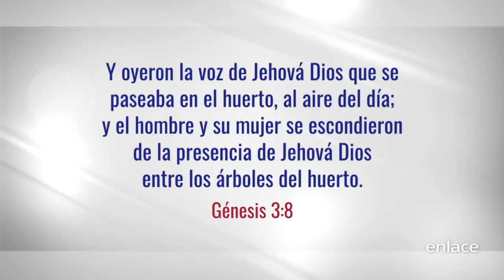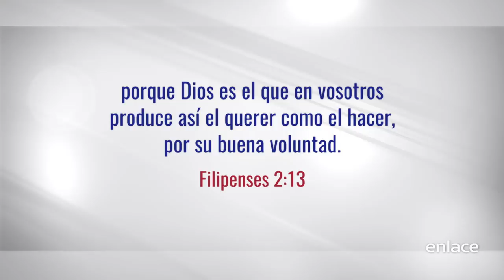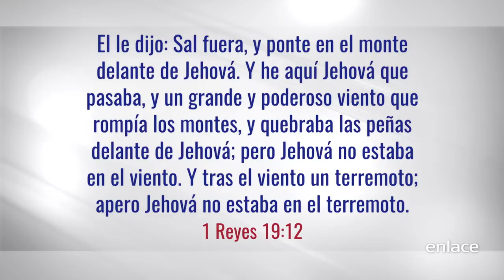Knock Out - No Pierdas Tu Identidad - Enlace TV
No pierdas tu identidad en Dios. Deja que sea Él, el que te guíe y te moldee. En el momento que pierdes tu identidad en Jesús se contaminará tu vida de aflicciones.